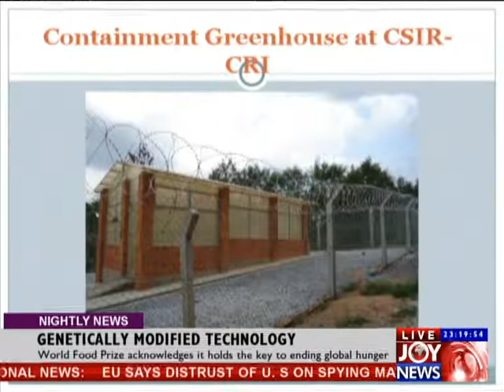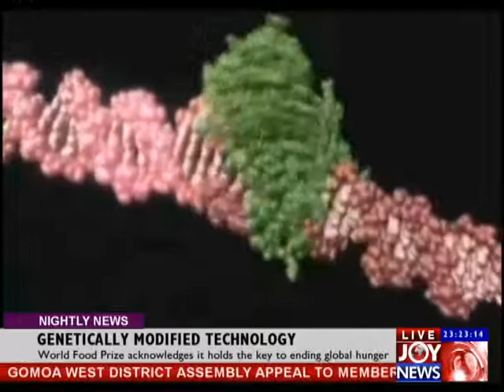THOUGHTS ON GMOS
The World Food Prize acknowledges the importance of GMOs towards the struggle to end world hunger by honouring leading scientists in the biotech industry.